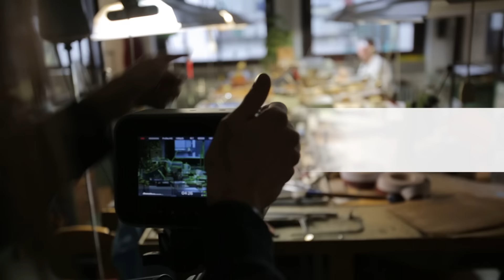Goldstadtsong 2017 - Trailer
PFORZHEIM FEIERT „250 JAHRE GOLDSTADT“.
EIN GRUND, STOLZ ZU SEIN UND EIN GRUND SICH ZU PRÄSENTIEREN!

DER SONG

Den Rahmen für das Video bildet der Goldstadtsong selbst. In eingängigen Rhythmen und Harmonien wird die Stadt in all ihren Facetten besungen – unterstützt durch Künstler, die weit über die Grenzen Pforzheims erfolgreich sind. So schaffen wir eine Klangkulisse, die begeistern soll.

IHR UNTERNEHMEN

Im Takt von jeweils sieben Sekunden zeigen wir Ihr Unternehmen: Stimmungsvolle Aufnahmen, die veranschaulichen, wer Sie sind und was Sie machen. Wir präsentieren Ihr Unternehmen jeweils individuell und auf den Punkt. Dabei wird Ihr Firmenlogo eingeblendet.

DAS GOLDENE BAND

Der Goldstadtsong soll die Verbundenheit zwischen der Stadt und den Menschen, die eben diese Stadt ausmachen, aufzeigen. Um diese Verbundenheit zu veranschaulichen, führt ein goldenes Band durch das Video, das immer wieder auftaucht und sich wie ein roter Faden durch die einzelnen Szenen zieht.